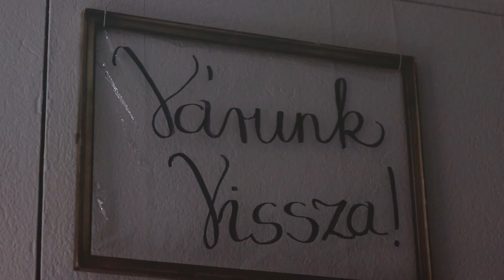Lásd a láthatatlant - Debreceni Ifjúsági Konferencia 2020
Lásd a láthatatlant
Debreceni Ifjúsági Konferencia
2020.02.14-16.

Készítette - Ladányi Árpád Ruben

Copyright MABIM